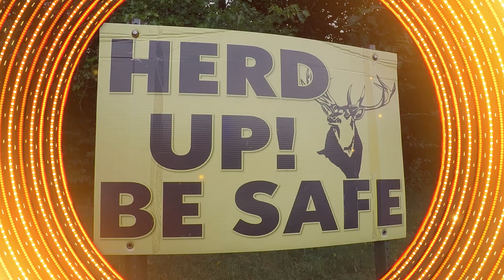Centerville High School Stadium Safety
Produced by the Centerville Police Department.